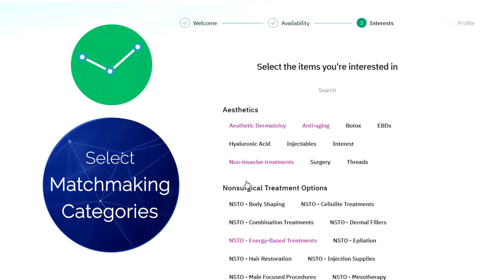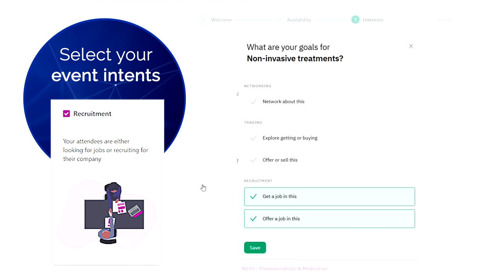AMWC Global – The Virtual Edition - The No.1 Event in Aesthetics & Anti-Aging Medicine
AMWC2020 GOES VIRTUAL ONLY!
AMWC Monaco to be held from November 5th to 7th 2020, a fully Virtual event.

Hosted on an advanced interface, attendees of the AMWC virtualcongress will be able to access the same content and features of the physical congress, on a platform designed to replicate the full immersive AMWC experience.
Attendees will be able to attend lectures and workshops (either Live via web streaming or on-demand in their own time), browse booths, and chat with sponsors or other attendees – all without the risk or inconvenience of crossing borders or leaving their own homes.

- Leading aesthetics & anti-aging congress streaming worldwide on our immersive virtual platform.
- Advanced program, a fusion of our strongest international events: AMWC MONACO, AMWC LATIN AMERICA, and ICAD BANGKOK.
- Up to 21-hours of program a day brought to you under the scientific direction of the Aesthetic Multispecialty Society (AMS).
- Advanced academic sessions, live & on-demand.
- CPD accredited scientific content.
- Over 300 presentations from 12 tracks conducted in English, Spanish, Russian and French.
- Algorithm-driven ‘matchmaking’ and networking with secure one-to-one video meetings and direct messaging services.
- Virtual Exhibition with over 300 of the industry’s most trusted and innovative companies.